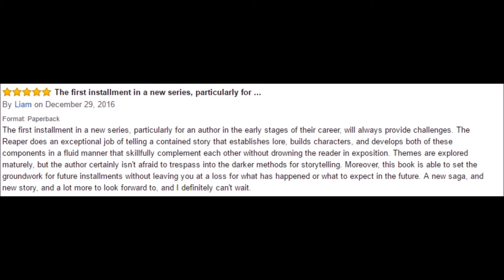Final Beta Reader Review For THE REAPER (From Historian1066)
THE REAPER IS OUT NOW!
Amazon (Paperback)
Amazon (Kindle)
OFFICIAL SYNOPSIS of THE REAPER:   Throughout our lives, death is what we fear the most. It comes in many different shapes and sizes, hitting us when we least expect it. I wanted death to take me in open arms but when it came for me...it didn’t. The bullet that went through my skull was supposed to kill me but through some miraculous miracle, I was still alive. I had become death, one of the four horsemen of the apocalypse.